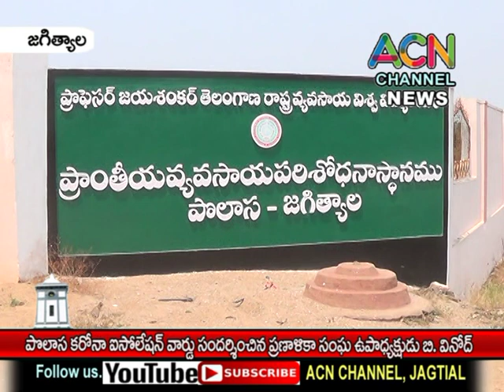జగిత్యాల -పొలాసలో కరోనా ఐసొలేషన్ వార్డ్ సందర్శించిన ప్రణాళిక సంఘ ఉపాధ్యక్షుడు బి. వినోద్